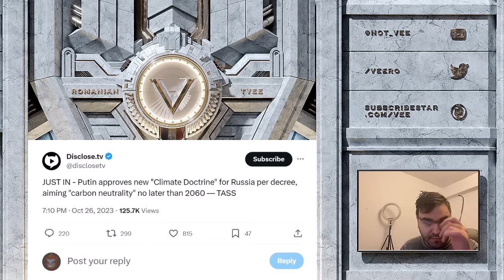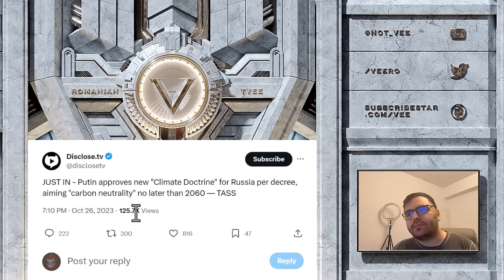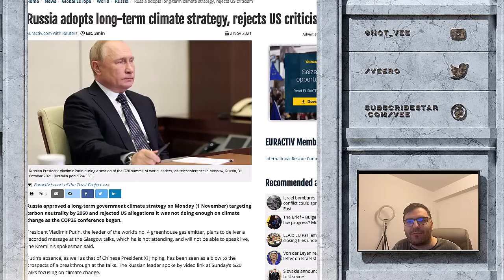Russia To Go Carbon Neutral By 2060